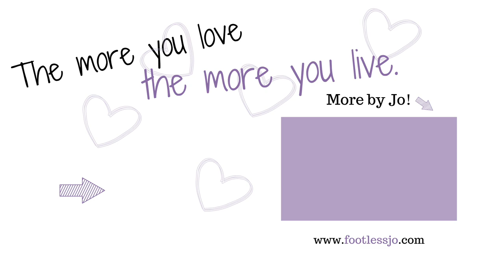AMPUTATION REGRET? 10 Month Post-Amputation Update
It has been ten months since I lost my leg and became an amputee. what would I change? If I knew then what I know now, would I go back and change it?

Jo Beckwith
3578 Hartsel Drive #615

SUBTITLES //

MUSIC //

INTRO //